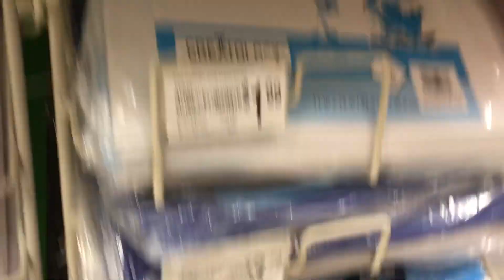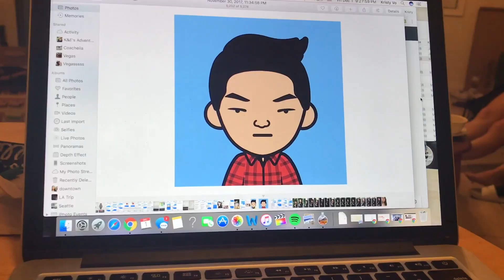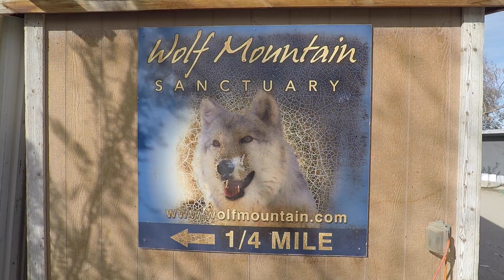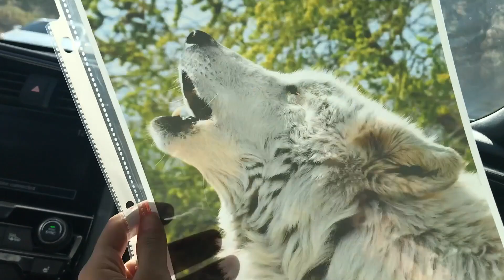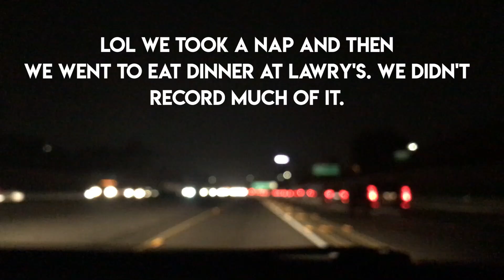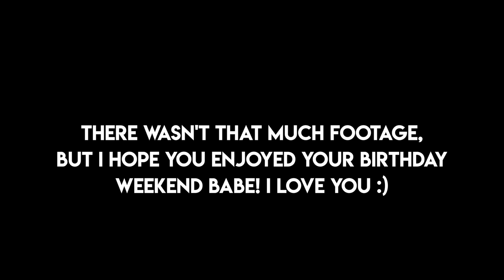Eric's Birthday Celebration: Visiting a Wolf Sanctuary!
Pwuaha this old man has just turned 25! I hope you enjoyed your birthday weekend babe. We went to visit a wolf sanctuary, got dinner and spent the day at a brewery. Hehe. I love you, to the moon and back ♥.